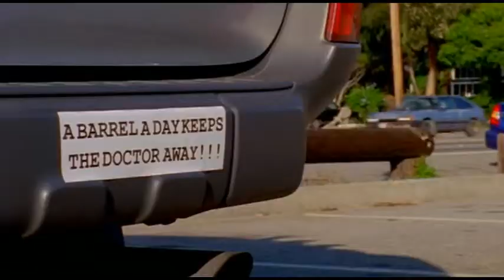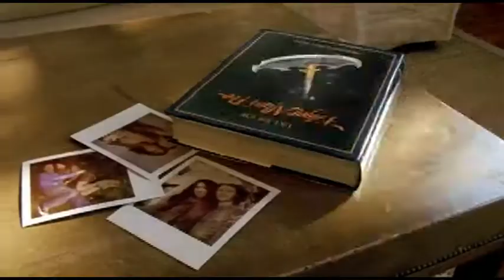Fair Bits! Taj Burrow [Full Movie - 2005]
A collection of short surfing films presented by Billabong. Fair Bits, starring Taj Burrow, is a selection of short surfing films featuring collaborative efforts from seven different filmmakers.